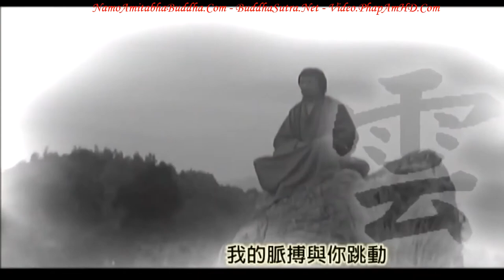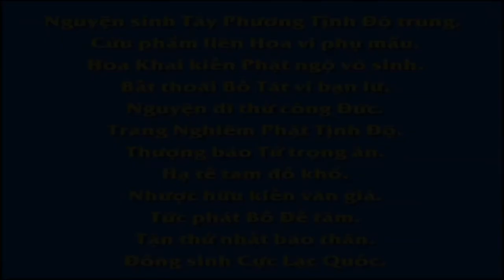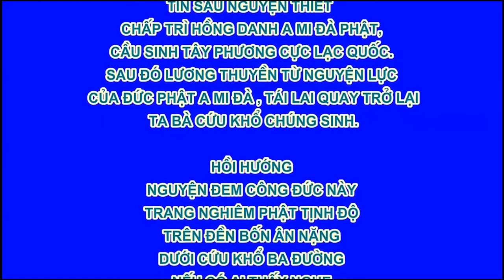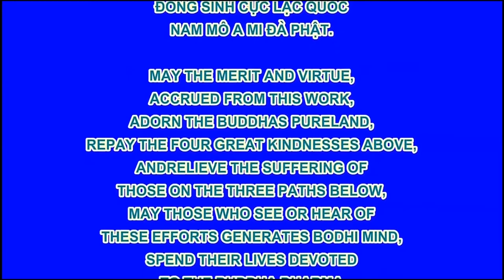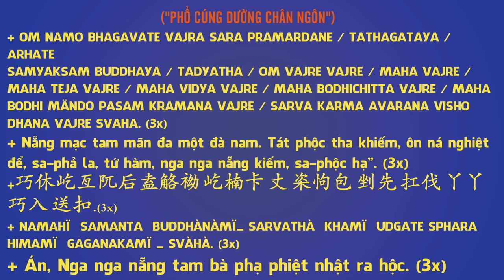Trăm Năm Hư Vân Lão Hòa Thượng, Tập 11, Phim Phật Giáo, Pháp Âm HD